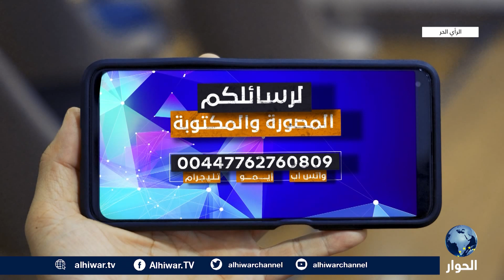الهيئة العامة للترفيه تنظم عيدا وثنيا بالسعودية.. وغضب على مواقع التواصل | الرأي الحر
عيد الهالوين يحضر في السعودية، من نظمه؟
هل باتت السعودية مكانا لكل احتفال وعيد؟
لماذا تحتفل السعودية بعيد هالوين؟

الرأي الحر | 30 أكتوبر 2022 | صالح الأزرق يستضيف الكاتب والإعلامي الإماراتي، أحمد الشيبة النعيمي، واستمع لآرائكم حول عيد هالوين في السعودية.